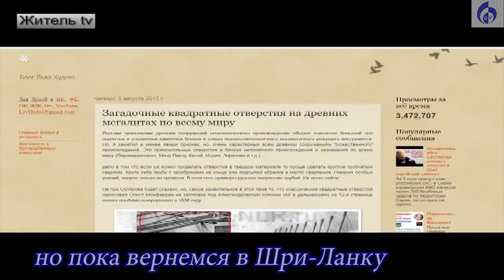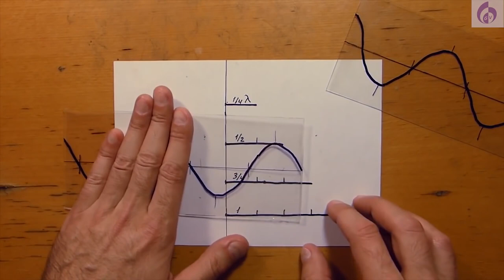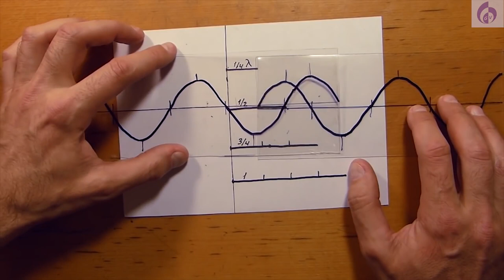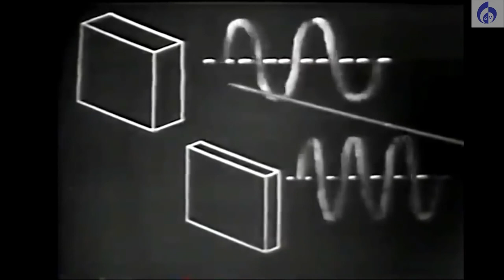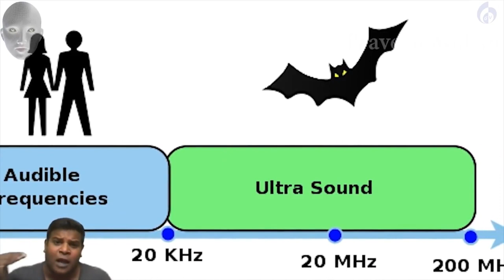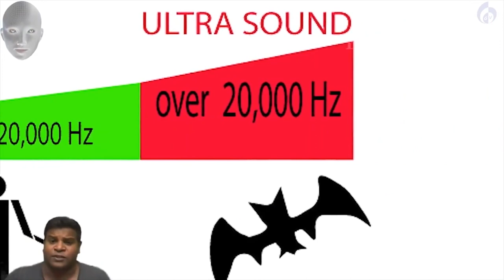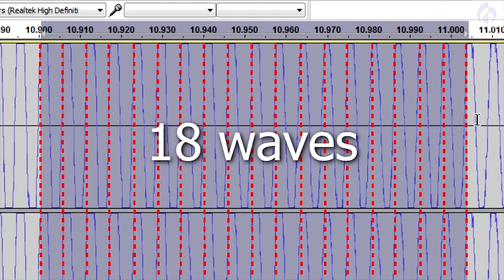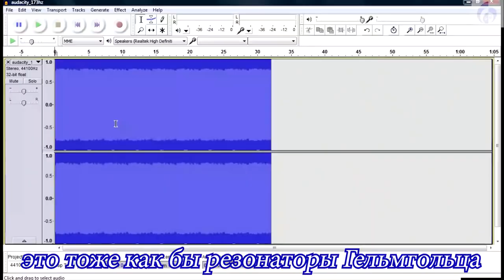Шри Ланка, Сигирия и резонаторы 1